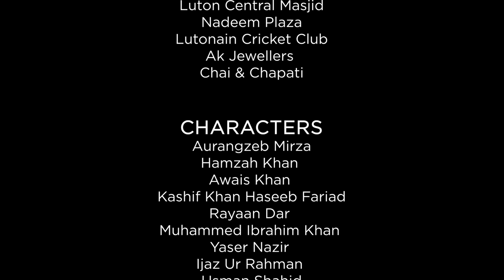MADINA MEDLEY | SHAMAS KHAN | OFFICIAL VIDEO 2020 | SPECIAL | WATCH IN HD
MADINA MEDLEY  | SHAMAS KHAN | OFFICIAL VIDEO 2020 | WATCH IN HD |

 Available On:
Google play

The wait is finally over, We hope you guys enjoyed this release something different which hasn't been done in the uk before, special thanks to all the  people who took part in this and made it special.

Luton Central Masjid. (Westbourne Road)
Nadeem Plaza (Bury Park)
Luton Cricket Club (Lower Wardown)
Ak Jewellers (271 Dunstable Road Lu48bs)
Chai & Chapati (187 Dunstable road Lu11bt)

CHARACTERS
Aurangzeb Mirza
Hamzah Khan
Awais Khan
Kashif Khan
Haseeb Fariad
Rayaan Dar
Muhammed Ibrahim Khan
Yaser Nazir
Ijaz Ur Rahman
Usman Shahid

Most importantly share with your family&friends.